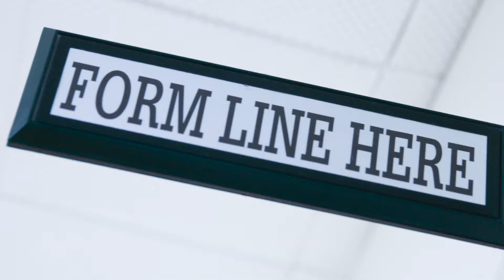Epic Project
The Epic Project is a complex, transformative project to implement an enterprise-wide health information system.

Helen Edwards, Director of Clinical Informatics and Technology Assisted Programs, Susan Komhyr Smith, Registered Nurse, and Lisa Richardson, SickKids parent, explain how the Epic health information system will impact them.